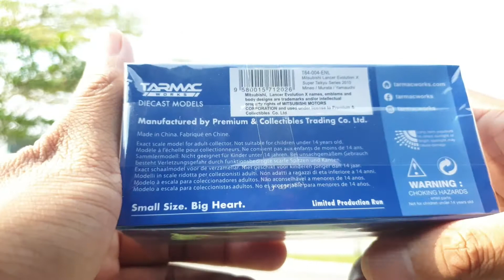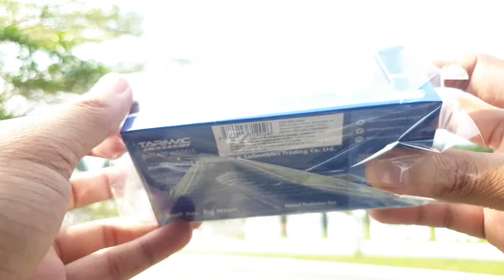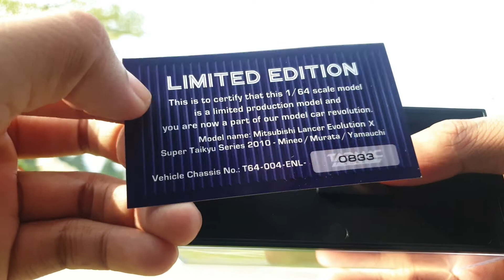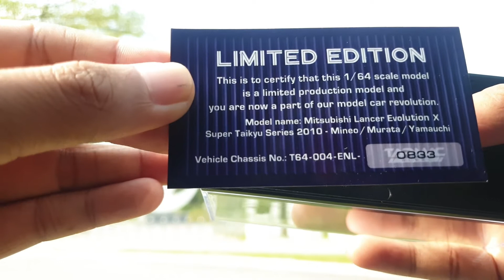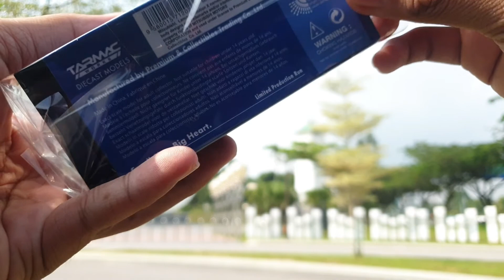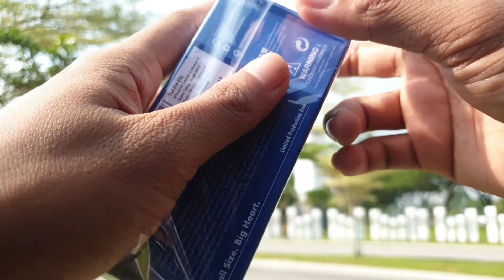Mitsubishi Lancer Evolution X ENDLESS Limited Edition 1/64 di hadapan istana Johor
Mitsubishi Lancer Evolution X Endless Limited Edition di hadapan istana Johor
Tarmac works 1/64